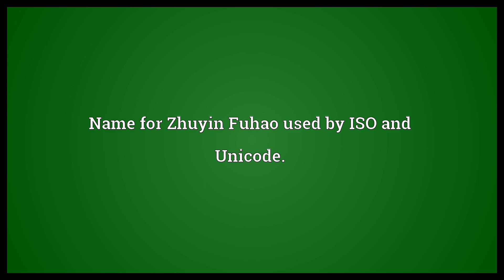Bopomofo Meaning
Video shows what bopomofo means. Name for Zhuyin Fuhao used by ISO and Unicode..  Bopomofo Meaning. How to pronounce, definition audio dictionary. How to say bopomofo. Powered by MaryTTS, Wiktionary